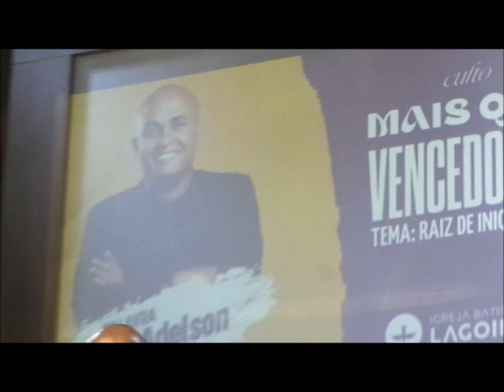Batista Lagoinha Tabernaculo...06 Fevereiro 2023 - São Cristovão - B.H M.G Palavra - Pr. Adelson